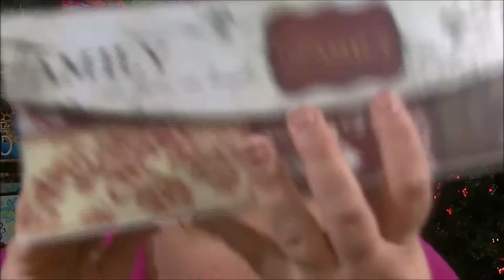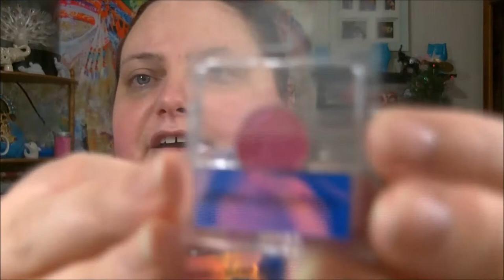VLOGMAS DAY 10!/ picking out collab eyeshadow!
nothing happens to much in a days time that i could entertain yall with. so i thought just to let yall hang with me while gather eyeshadows for a christmas collab .
       heres the link if you wanna join!!

snapchat ...ladydebra
facebook... dabowers76   ..and  debrasbeautyhaven
instagram... novellover40 ..and debrasbeautyhaven